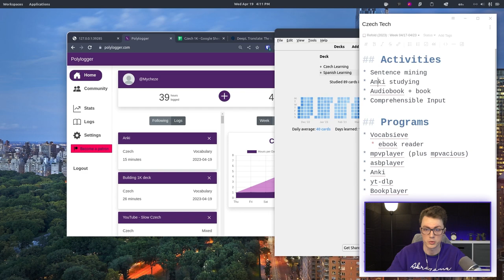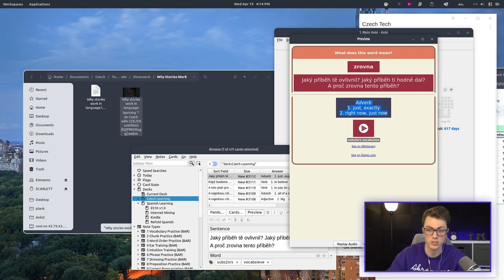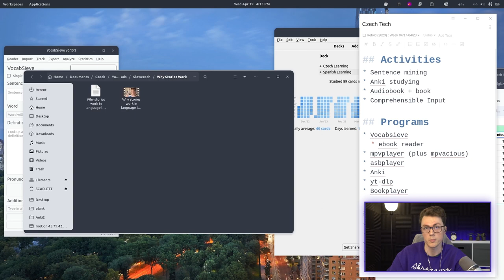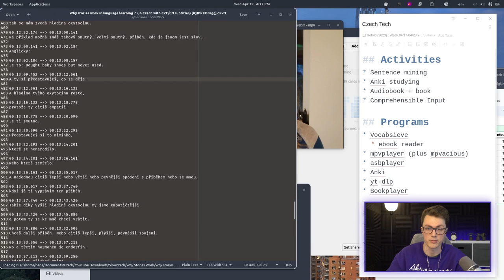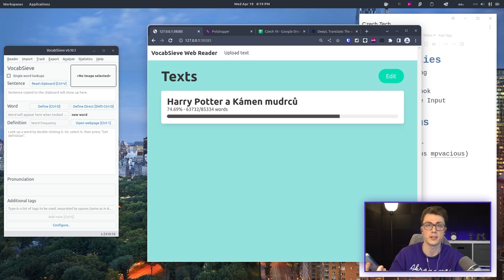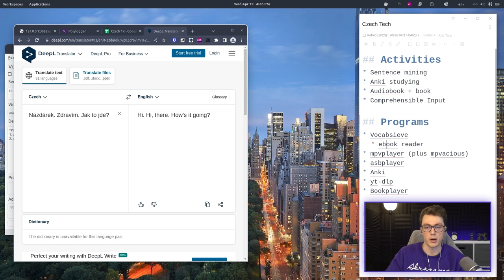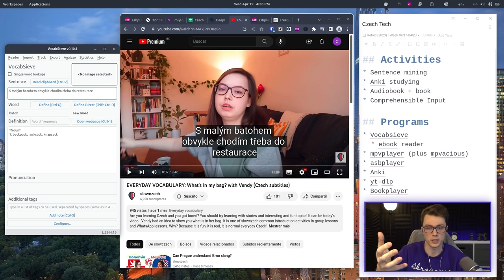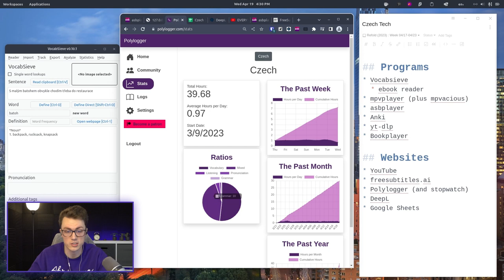Tech recommendations from an EXPERIENCED language learner - Refold Tutorials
Ben breaks down his Czech study routine and shares his favorite tech and strategies for learning the language from zero!

Not learning Czech? No problem. Ben's favorite apps and strategies are perfect for learners of most languages.

CORRECTION: Polylogger is not a great tool. Ben has decided not to continue with it since it's annoying and doesn't allow him to see his stats. If you want a better tool for time tracking, try Toggl

Learning a language? Refold is a company dedicated to helping you 💣 demolish 💥 the language barrier.

☆☆ Free Language Quickstart Guides ☆☆
👉 Available for 🇺🇸🇯🇵🇪🇸 🇪🇬🇭🇰 🇨🇳🇳🇱🇫🇷🇩🇪🇮🇱🇮🇩🇮🇹🇰🇷🇧🇷🇷🇺🇵🇭

💜 Support the Refold community and help us create more projects like this!